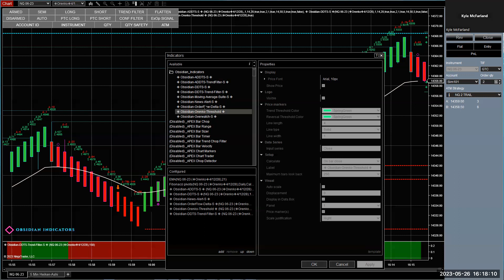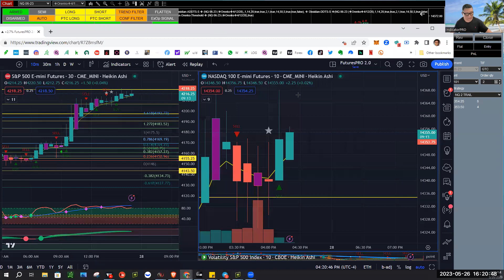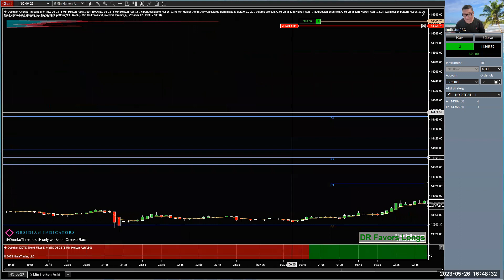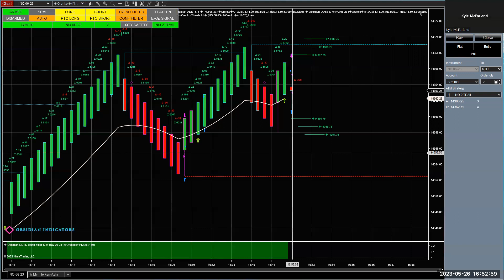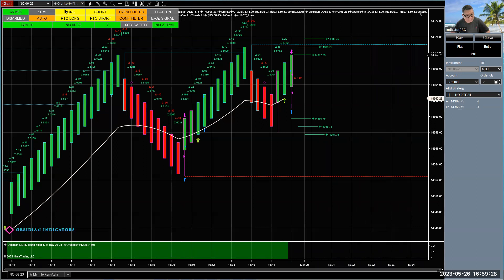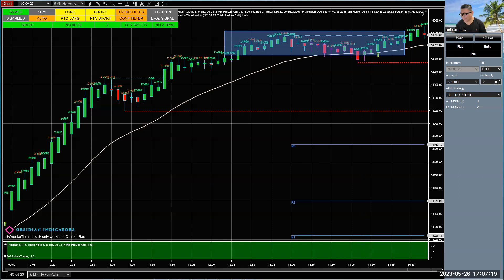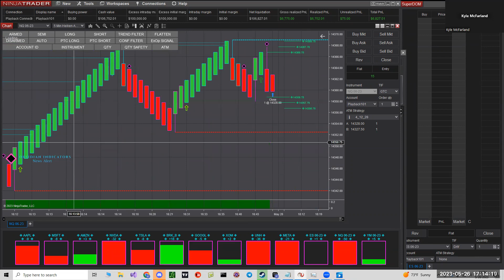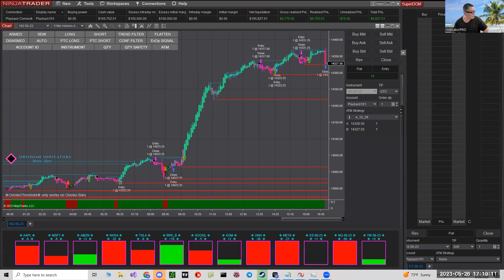Obsidian Indicator futures apexfundedtrader ninjatrader autotrader (DISCOUNT CODE AVAILABLE!!)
* Basic Setup
* ATM Strategies
* Orenko Parameters
* Risk Management
* live trade result on 5-min Heiken Ashi
* what those buttons do?

Resources:
Obsidian Indicator (DM for discount code!)

We're having a 30% discount on the following;
-Discord Premium live trading
-Telegram trade alerts (including indicatorBOT)
-purchase of the indicatorPRO
-priority access to staff traders to ask your questions
-founder's discount eligible for the Obsidian Algo Trader (via NinjaTrader 8).
DISCOUNT code: 30DISC